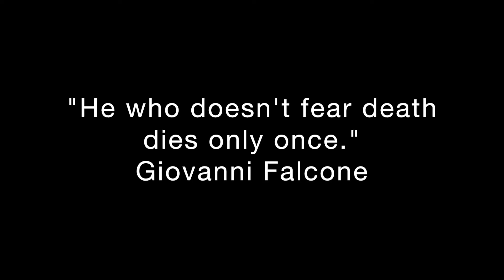Dead Space #14 || Monster Convention? || Mumbles Let's Play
Mumbles is back with another hilarious episode of Dead Space! Today he takes on more spooks, scares, and monsters! O so many monsters!! Will he survive? Or will the monsters get the best of him? Find out next on this hilarious episode of Mumbles!